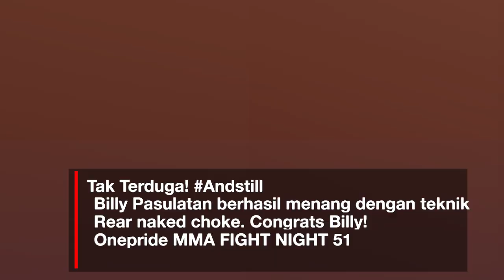hasil pertandingan ONE PRIDE MMA FIGHT NIGHT 51 23 OKTOBER 2021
Andstill ! Billy Pasulatan @billy_brucelee masih menjadi Raja di kelas Strawweight. Congrats
Tak Terduga! Andstill Billy Pasulatan berhasil menang dengan teknik rear naked choke. Congrats Billy!
Andrey Pakaryanto membuktikkan kelasnya ketika melawan Yusuf. Dirinya mampu menang dengan submission.
Melpida menjadi pemenang dan sekaligus maju ke partai Title Fight setelah berhasil meraih kemenangan dengan split decision saat melawan Inandya.
Bermain selama 3 round, Javier berhasil memenangkan pertandingan melawan Galih dengan kemenangan TKO